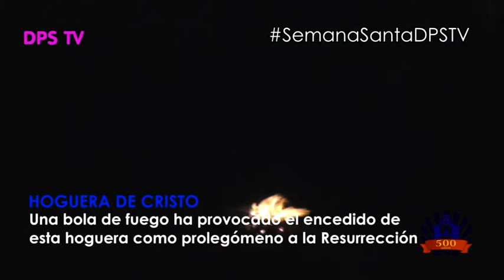Hoguera y encendido de cirio. Los Galanes ya están aquí. ALELUYA EN PUNTALLANA